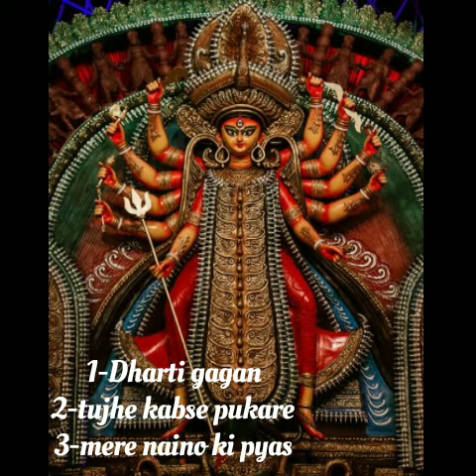Navratri Bhajan vol-3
For wellness of your family and friends listen this volume 🙏